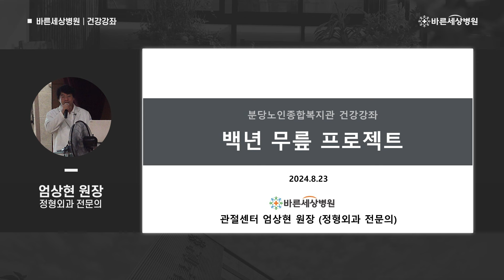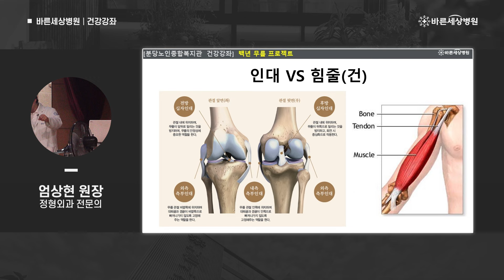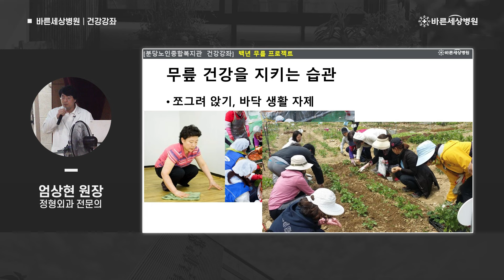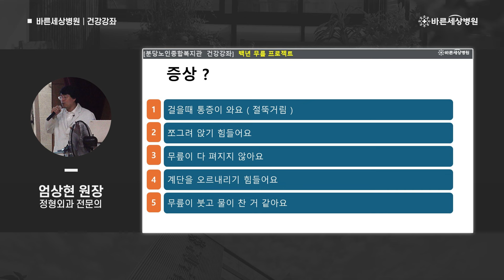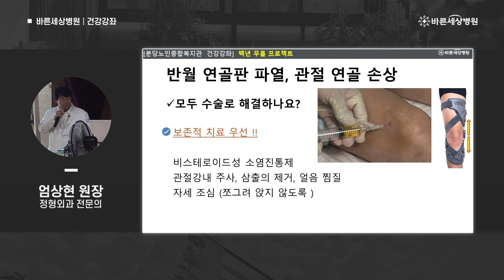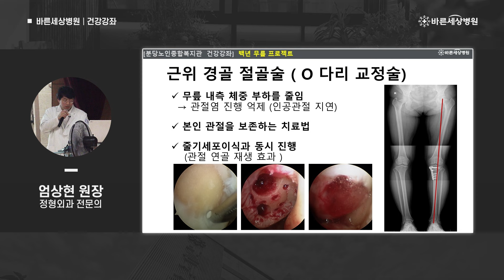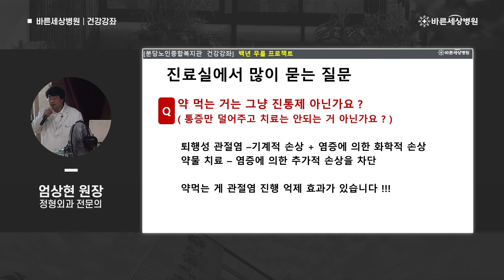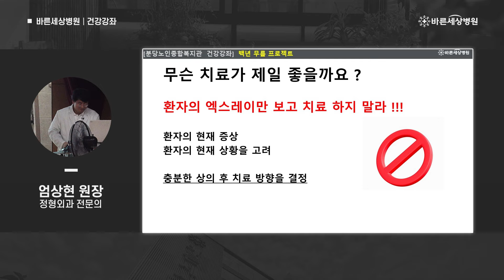무릎 건강하게 오래 쓰는 방법! [백년 무릎 프로젝트]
정형외과 전문의가 알려주는
백년 무릎 프로젝트!

- 이 영상은 “동영상 공개일 (2024년/8월/27일)" 시점의 정확한
정보에 기반하여, 정보제공을 목적으로 제작되었습니다. 원인이나 증상, 치료법에는 개인차가 있을 수 있으므로 반드시 의료기관 또는 의사와 상담해 주세요
- 영상은 의료 조언, 진찰 및 진단, 원격 진료등의 의료 서비스를 제공하지 않으며 동영상에 등장하는
의료종사자와 시청자간의 관계는 의사와 환자의 관계와는 상이합니다
- 영상을 바탕으로 자가 치료나 약물 복용을 하여서는 안되며, 반드시 의사와 상담해야 합니다